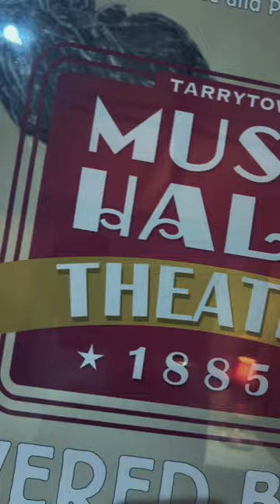The Show Must Go On at the Tarrytown Music Hall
"I'm no stranger to the stage, but some of the things that happen on this stage, are strange!" Explore the Tarrytown Music Hall on the Haunted History Trail of NYS!